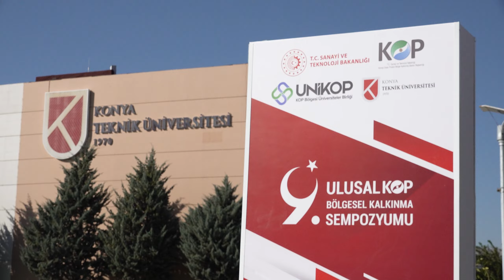UNİKOP 9. Ulusal KOP Bölgesel Kalkınma Sempozyumu